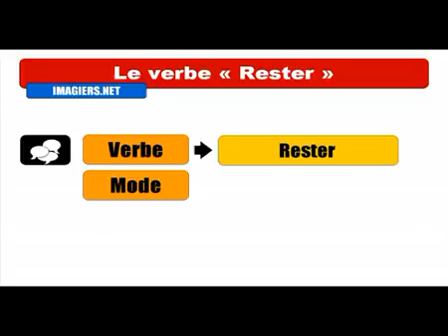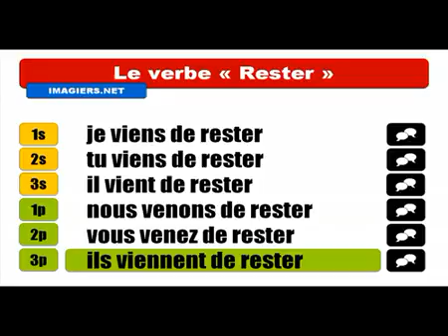Fransızca öğrenmek # Conjugaison # Rester = Passé récent